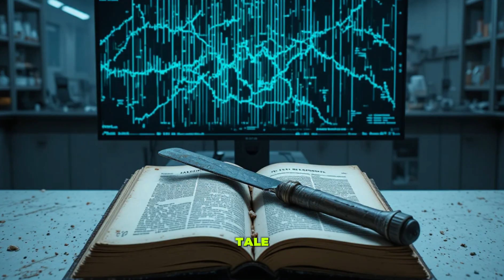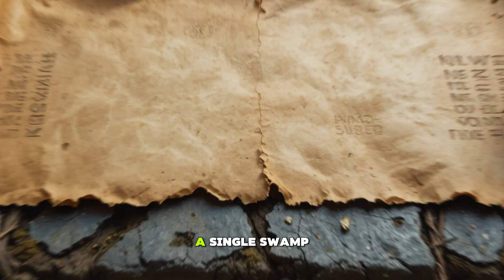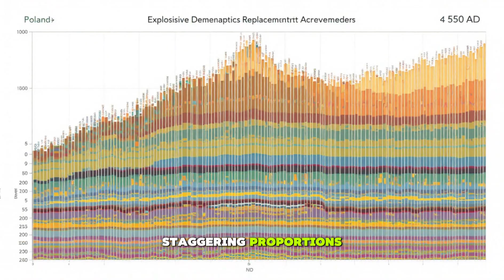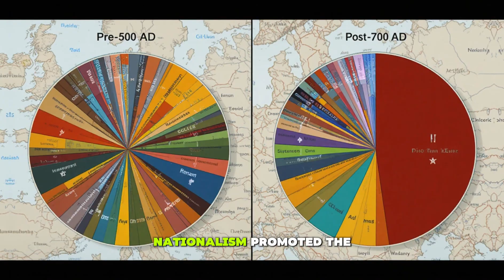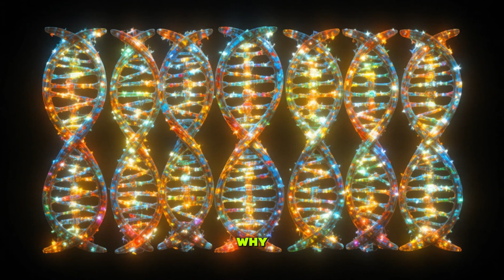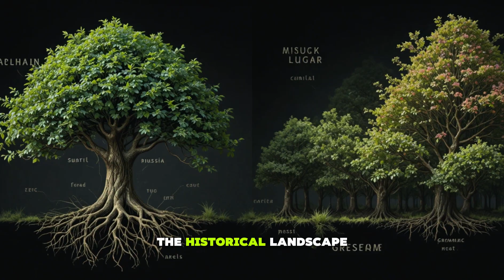How Slavic DNA Rewrote European History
Everything you learned about European history is missing its largest character. For centuries, the Slavs were footnotes—mysterious tribes on the edge of empires. But cutting-edge genetic science has just revealed a shocking truth: the Slavic expansion was the most massive demographic event of the post-Roman world, permanently reshaping the genetic map of the continent. This isn't a revision; it's a revolution.

In this documentary, we explore the ancient DNA evidence that has overturned textbooks, solving mysteries from the genetics of modern Greece to the hidden past of Germany. We trace the unprecedented population wave that created Eastern Europe and prove that history's most powerful force isn't kings or empires—it's DNA.

CHAPTERS:
00:00 - The Ghost in the European Machine
01:45 - The "Great Migrations" Myth
03:30 - The Genetic Ground Zero
05:15 - The Demographic Tsunami
07:30 - Reshaping Nations: Greece & Germany
10:00 - How DNA Tracks a Language
11:45 - A New Map of Europe